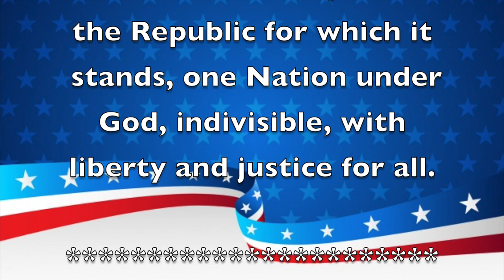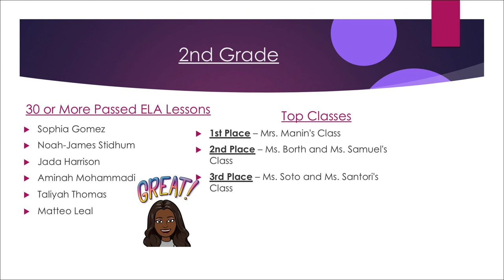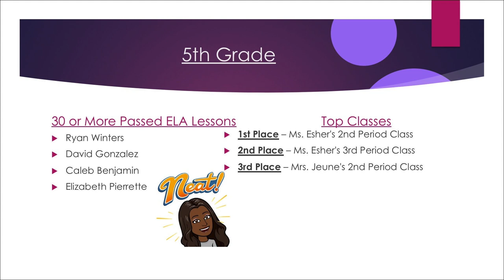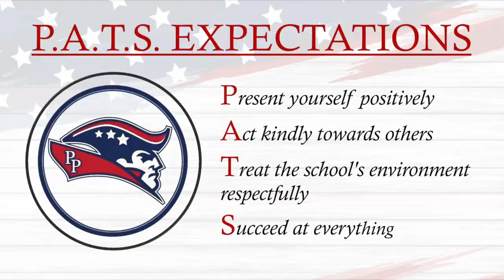Morning Announcements February 26th, 2021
Black History Month Show "Stand Up"